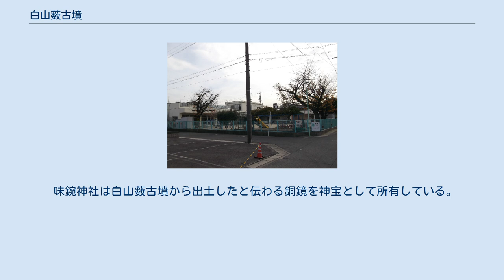白山薮古墳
白山薮古墳（はくさんやぶこふん）は、愛知県名古屋市北区にあった古墳である。
 味鋺古墳群のひとつで「オハクサヤブ」と呼ばれた薮の中にあった。
1950年（昭和25年）に開発に伴う土取りが行なわれた際に主体部が見つかり、同年9月に南山大学人類学研究所による発掘調査が行なわれた。
調査後、宅地化のために滅失したが位置的には名古屋市立味鋺保育園がある付近となる。
 発掘時には墳径20メートル・墳高4メートルの円墳とされたが、調査当時には道路をはさんだ西側にも塚状の土が残っており、これを前方部とする墳長40メートル以上の前方後円墳であったとの説もあって、墳長45メートル・後円部径20メートルのほか、墳長48メートル・後円部径29メートル・前方部幅24メートルを想定している説もある。
 主軸を西方向に置いた主体部は割竹形木棺を粘土で包んだ粘土槨で、槨の上面はベンガラを含んだ赤色の粘土層で覆われていた。
木棺の両端は粘土を煉瓦状に焼いた「セン」（塼、土偏に専）と呼ばれるものを積み重ねて塞いでおり、同様の例は無いと言う。
また、木棺の北側に「セン」を使った副葬品室を設けるなど特徴的なもので、多数の鉄製品が出土した。
 また、粘土槨の下の礫床から須恵器片が検出されている。
 味鋺神社は白山薮古墳から出土したと伝わる銅鏡を神宝として所有している。